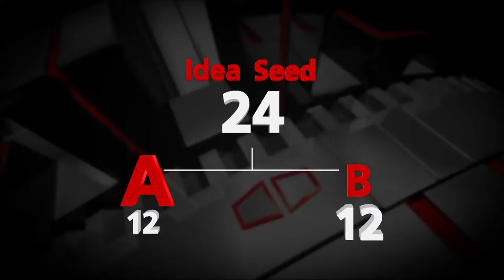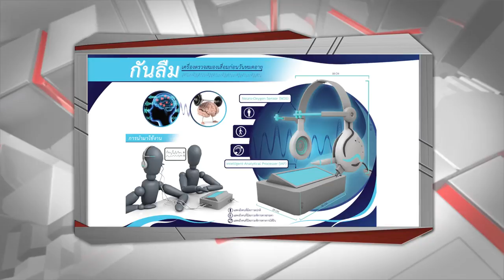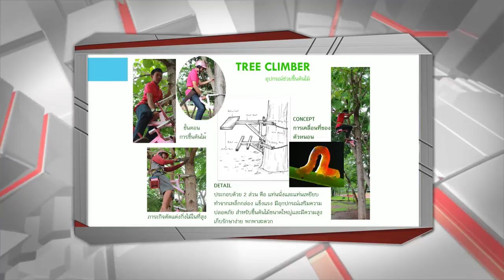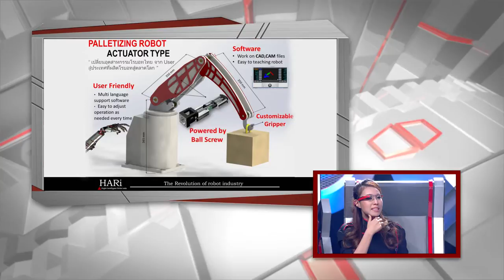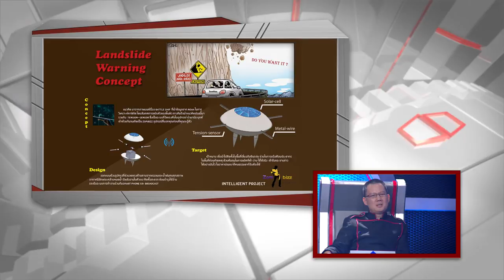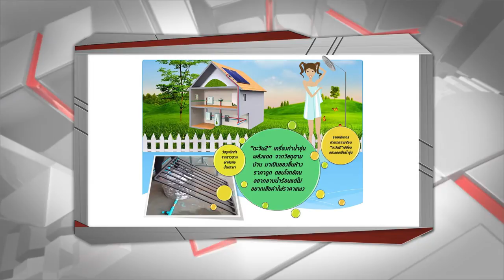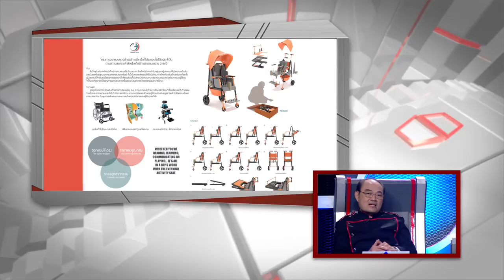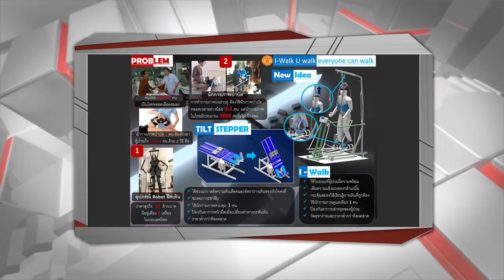True Innovation Awards Season 2 Tape 7 วันที่ 15 พฤศจิกายน 2557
รอบ At First Sight ของ Idea Seed สาย B
นวัตกรรม 1 กันลืม- เครื่องตรวจสมองเสื่อมก่อนวันหมดอายุ
นวัตกรรม 2 เครื่องช่วยขึ้นต้นไม้อัจฉริยะ
นวัตกรรม 3 HAPI-Palletizing Robot Actuator type
นวัตกรรม 4 การเตือนภัยดินถล่มด้วยการวัดค่าจาก Tension Sensor และแจ้งเตือนผ่าน Network
นวัตกรรม 5 ตะวัน2 (เครื่องทำน้ำอุ่นราคาประหยัด)
นวัตกรรม 6 ชุดอุปกรณ์การนั่งเพื่อใช้ในชีวิตประจำวันสำหรับเด็กพิการทางสมองอายุ 2-6 ปี
นวัตกรรม 7 ชุดอุปกรณ์ช่วยฟื้นฟูสรรถภาพการเดินของผู้ป่วยโรคหลอดเลือดสมอง(I walk U walk)

1. ผศ.ดร. เกษมสันต์ พิพัฒน์ศิริศักดิ์

2. ดร. ธีรพล ถนอมศักดิ์ยุทธ ( ดร.ยุทธ )

3. กนช รัติวานิช
ผู้จัดการฝ่ายส่งเสริมวัฒนธรรม สำนักงานนวัตกรรมแห่งชาติ

4. อ. บุริม โอทกานนท์

5. ฉัตรปวีณ์ ตรีชัชวาลวงศ์ [ ซี ฉัตรปวีณ์ ]
พิธีกร - ผู้เชี่ยวชาญด้านไอที

True Innovation Awards “สิ่งที่ดีที่สุดเกิดขึ้นใหม่ได้เสมอ”
รีรัน ทุกวันจันทร์ เวลา 17.00 น.